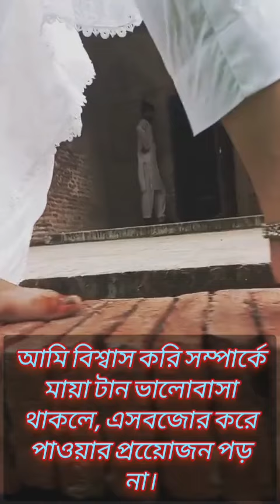কথা বলাতেই হাবে , দেখা করতেই হবে , আরেকটু থাকতইহবে, 'প্রায়ােরিটি দিতেই হবে-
Best bengali poetry recitation

Best kobita recitation

 Best kobita abritti

 kabbovasa

viralspoem

poetry

 poem

 sad recitation motivation

sad poetry

audio stories

bengali kobita abritti

emotional poetry

emotional poem

বাংলা দূঃখের কবিতা আবৃত্তি

বাংলা দূঃখের সায়েরী

 ইমোশনাল কবিতা আবৃত্তি

 ইমোশনাল সায়েরি

ইমোশনাল কবিতা

কষ্টের কবিতা আবৃত্তি

দূঃখের কবিতা

 মোটিভেশনাল কবিতা

 স্যাড কবিতা